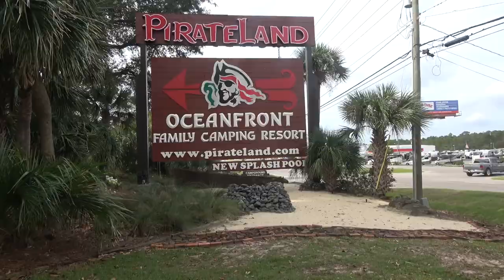This Harvest Host has Batmobiles! | ZEPHYR TRAVELS - RV Lifestyle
Harvest Host's are a great way to find a different place to spend the night in your RV, some offer wineries others offer golf courses, but this Harvest Host has has a collection of Batmobiles!

Money by Chantry Smith

RV:  2017 Airstream 28 Flying Cloud
Truck:  2015 Ford F150 Platinum 3.5 Ecoboost
Bikes: Rad Power Bikes Rad Mini
Kayaks: Hobie Oasis 14'

CAMERA GEAR